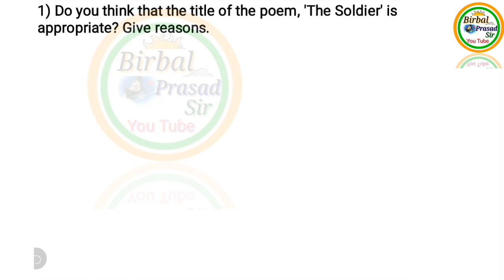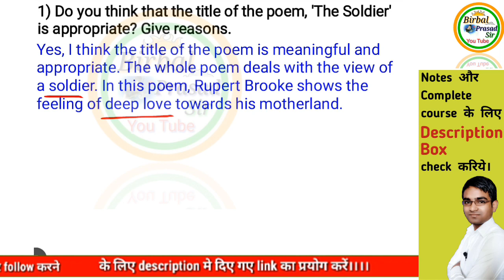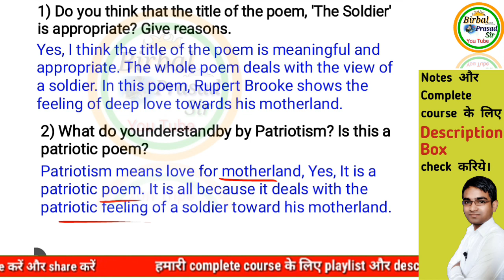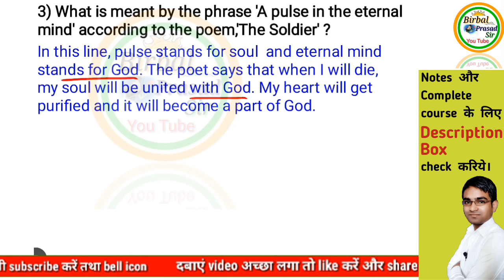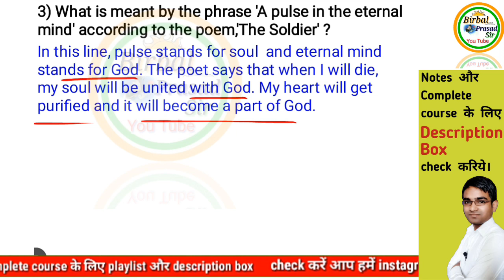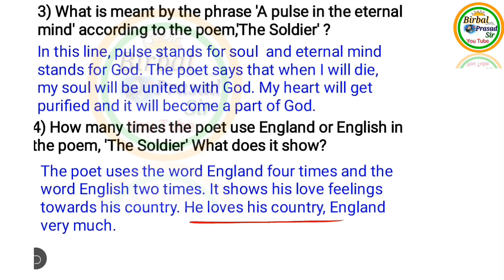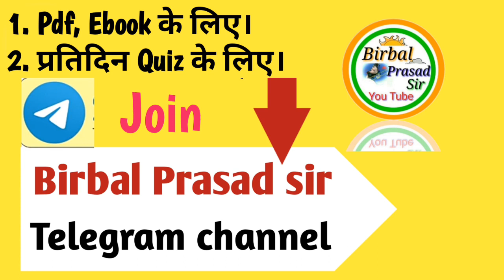Most Important Subjective Questions of The Soldier by Rupert Brooke for 12th Inter Bihar Board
👌Hello Students! This is Birbal Prasad presents a very good video titled  Most Important Subjective Questions of The Soldier by Rupert Brooke for 12th Inter Bihar Board for 12th BSEB 100marks English in Hindi by Birbal Prasad Sir.

👌नमस्कार दोस्तों, मैं Birbal Prasad आज आपके लिए लेकर आया हूँ Most Important Subjective Questions of The Soldier by Rupert Brooke for 12th Inter Bihar Board जो बहुत महत्वपूर्ण है।
🎯Notes और Complete video course👇
👌My store (सभी तरह के Notes Download करने के लिए click 👇करें।)
1) 12th 100marks Rainbow objective subjective  both complete revision notes

👌All Grammar complete videos playlist link ( Grammar के सभी chapters की videos देखने के लिए click 👇करें।)

👌Rainbow complete book , Prose and Poetry complete video lecture (Books के सभी videos देखने के लिए 👇 click करें।)

2. Birbal Prasad Sir telegram channel (For Pdf and Ebook)
3. Birbal Prasad Sir Instagram
4. Birbal Prasad Sir Blog

6. BELL Gurukul telegram channel (For SSC special)

1.  Most Important Subjective Question of The Soldier for 100marks English Bihar Board by Birbal Prasad sir in hindi
2.  Subjective Questions answers of the soldier for intermediate English in hindi by birbal prasad sir
3. Most important Subjective questions answers for 12th bihar board in hindi by Birbal Prasad sir
4. Subjective Questions asked  for 12th bihar board english by birbal prasad sir in hindi
5. The soldier by Rupert brooke Subjective questions answers for 12th bihar board english by Birbal Prasad sir

@ Copyright Reserved